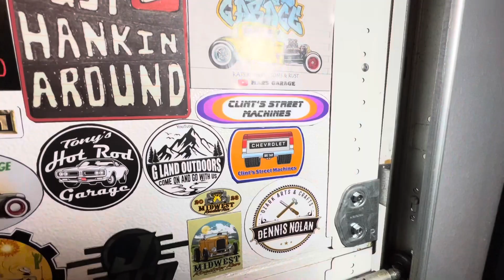#6 MAIL CALL 👍😎👍 KCC 📣 SHOUT OUTS!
They have been good to me! ….👉🏼Good People

Thanks! Kev 👍🥫👍